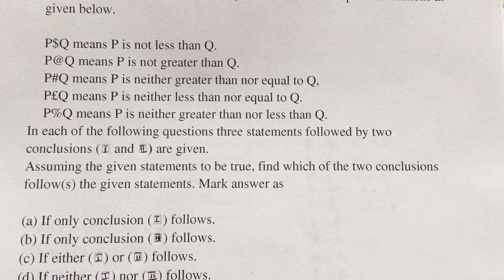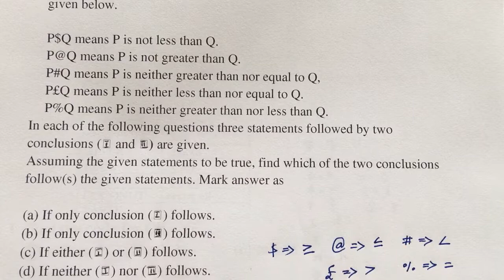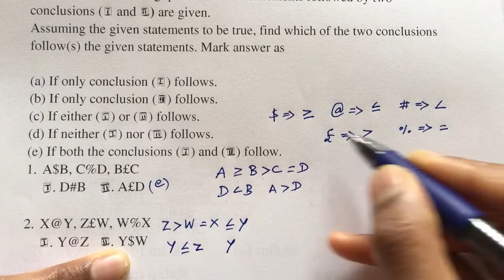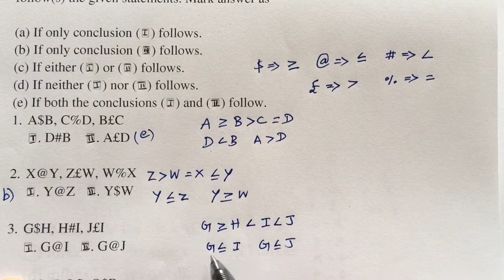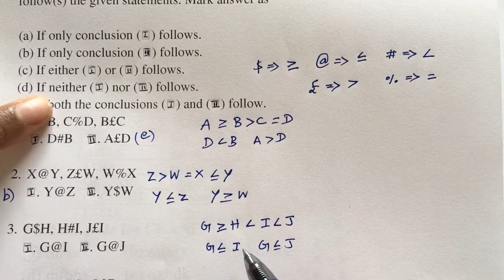Reasoning- Symbols & Notations (Explanation in Tamil) - Part 3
Q & A related to Reasoning for IBPS